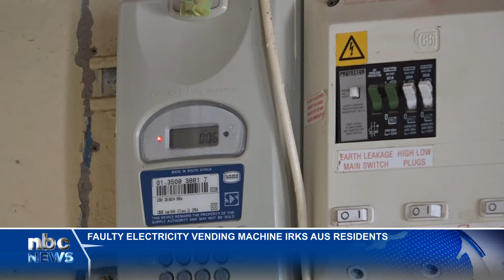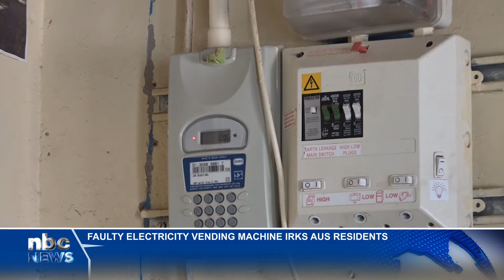Faulty electricity vending machine irks Aus residents - nbc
Residents of Aus Settlement in the ||Kharas Region are frustrated with a malfunctioning electricity vending machine that often leaves them without power.